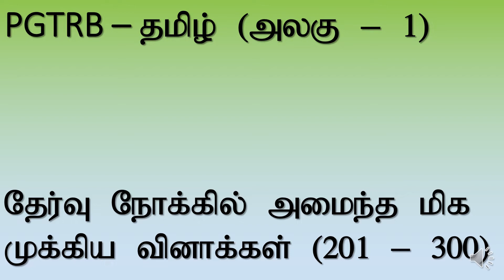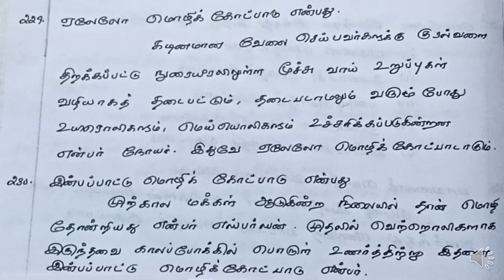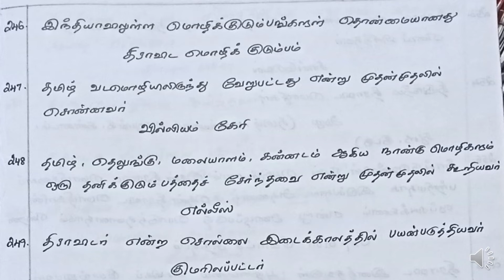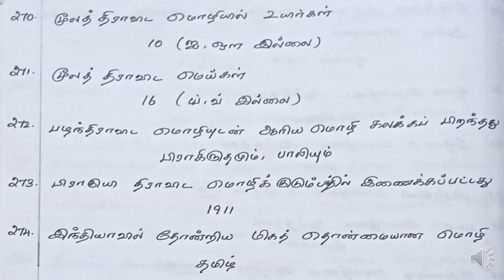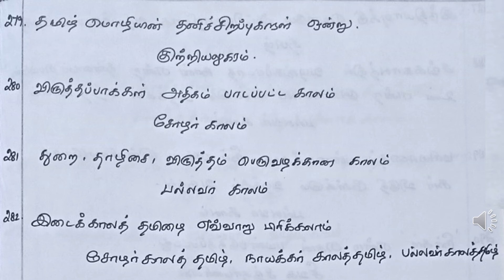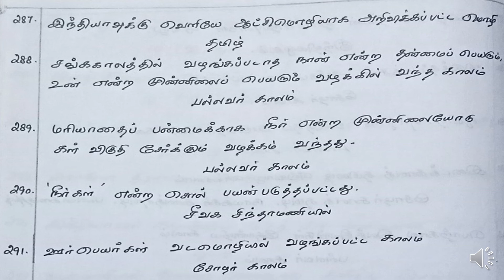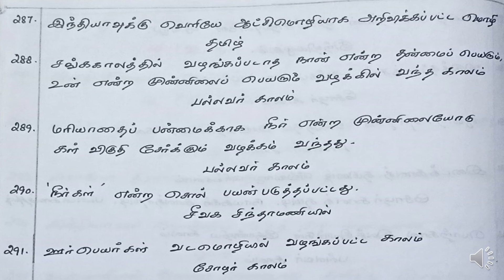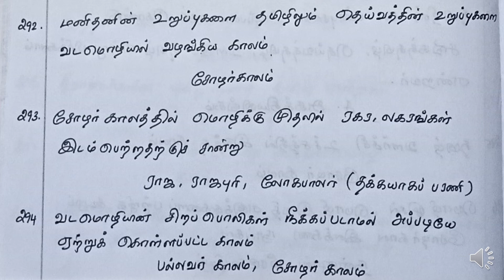PGTRB - தமிழ் | தேர்வு நோக்கில் அமைந்த முக்கிய வினாக்கள் (201 - 300)